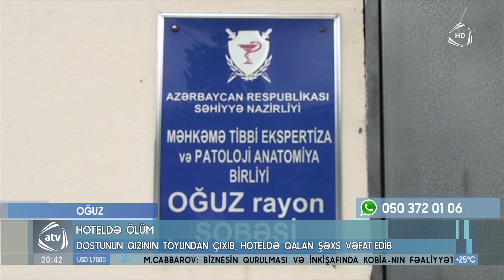Hotellərin birində paytaxt sakini vəfat edib